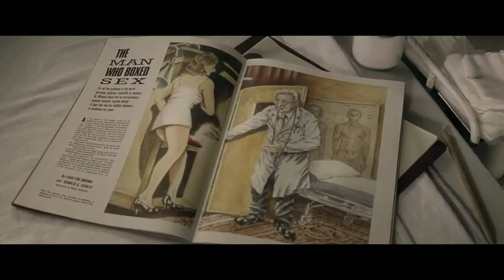DER FALL WILHELM REICH Klaus Maria Brandauer Trailer german deutsch HD